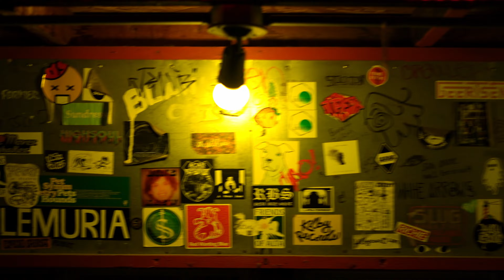TREVMENTAL - LIVE Spoken Word 2022 (Psychedelic Hip Hop)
CREATED BY DENNIS JAMES

May 1st, 2022 @ Kilby Court "A Night of Psychedelic Hip Hop"

Trev  speaks the truth and prayer-forms piece he wrote after a life changing psychedelic (plant medicine) experience

The Acapella piece is from a highly anticipated project from Burnell Washburn. This project means very much to the both of us, and will release when the timing is perfect.